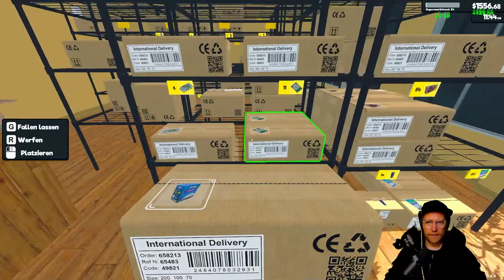Pikante Details aus den Leben der Angestellten! | Supermarket Simulator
Let's Play zu Supermarket Simulator.